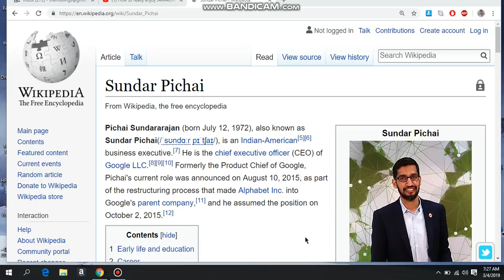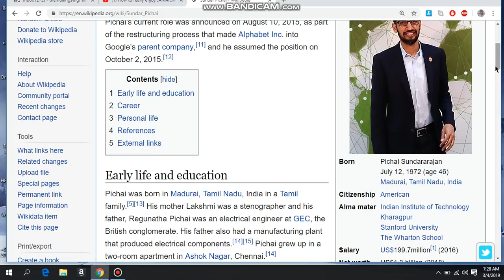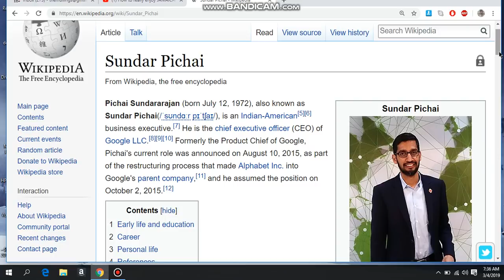Thank you to Pichai Sundararajan dba Chief for Google aka Gmail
Thank you to Pichai Sundararajan dba Chief for Google aka Gmail and all international authorities for allowing me to receive all these peoples stories daily to help uplift fallen humanity and to free everyone from fraud including said freemason entities who simply want out from all the human sacrificing peadofilia racketeering under the vatican hence i now require all international authorities to go and shut down those groups in Germany and Switzerland and Europe who may be using satalites radio magnetic frequrencies to harm the Doctor and others there known as whistle blowers who are simply trying to remedy their matters lawfully thank you
also to all the people writing to us here for help thank you for writing to us hence once you are able to send us the twenty notes initial donation that would be very helpful to us here as we are angels angels of light having a human experience and as such still have to deal with real human issues thank you by: Nobel Honorable Ang El Inah D Al Phette El all rights reserved

RoyalT4Ever
1 hour ago
So sick & tired of being sick & tired has been my motto for years with these corps especially with USPS! But Imma be a good Biblios follower along with Nobel El's advise to keep my emotions out of it! Let my lawful lien speak for me even if I must deliver it myself. 😒 I mean 👍
Horatio H. Davis Bey III
Dear Sis, Please remember for ALL that you do in sharing the information for us Moors. We love you SO MUCH! Please know that always? Bless you